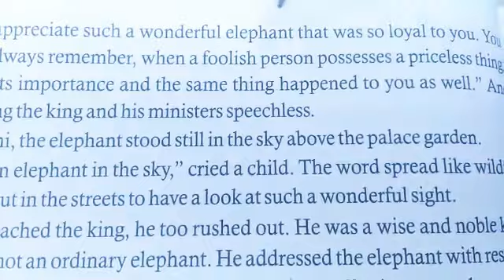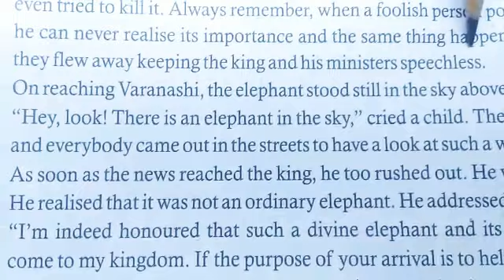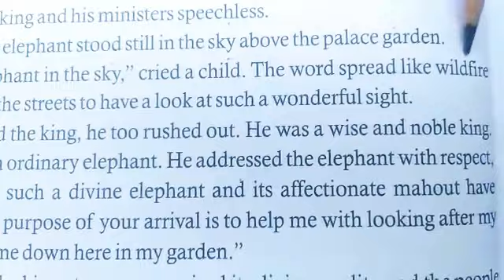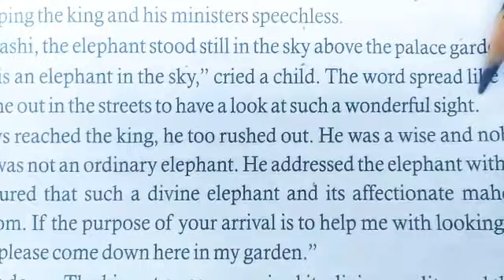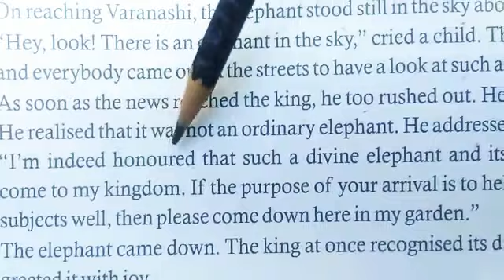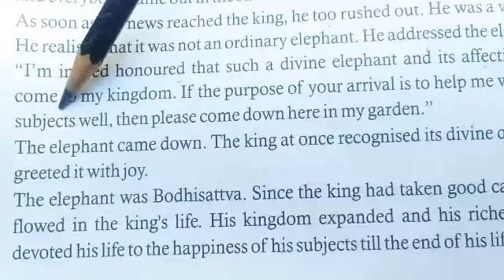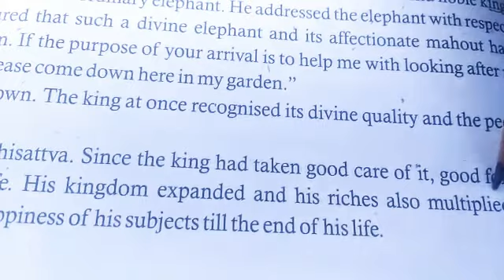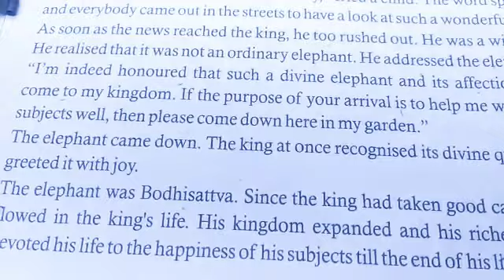6th English(R) Ch-6 Part-6 (18 May 2020) By Saroj Ma'am